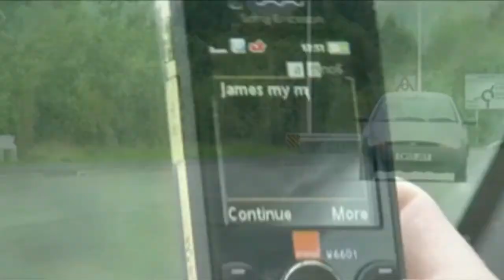A day in kfir's life